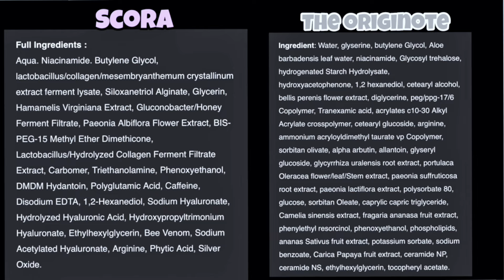PILIH SCORA MOISTURIZER ATAU THE ORIGINOTE BRIGHTENING MOISTURIZER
Di Battle Skincare kali ini, gw mau membandingkan dua moisturizer viral! Scora Moisturizer vs The Originote Brightening Mousturizer.

FYI Tipe Kulit Gw: Kulit Kombinasi Cenderung Berminyak, Sensitif, dan berjerawat.

Ini bukan video endorsement! Gw beli sendiri produk The Originote dan Scora ini. Semoga membantu..

Salam Hangat,
Dunia Andri

TIMESTAMP:

00:00 Opening
00:30 Packaging
01:36 Tekstur Produk
03:30 Kandungan Produk
04:55 Efek Produk
06:49 Kesimpulan
08:44 Closing